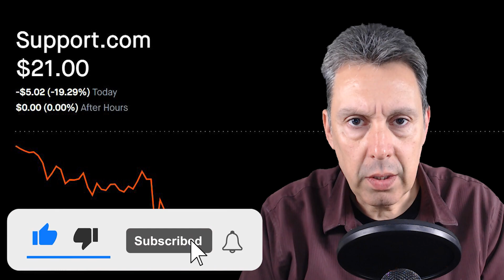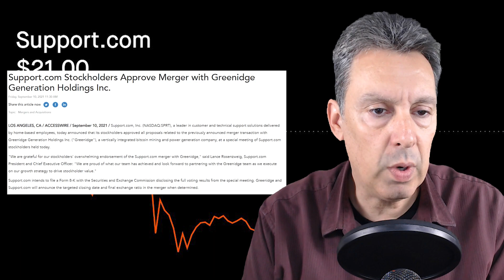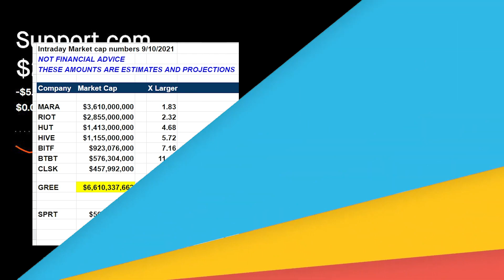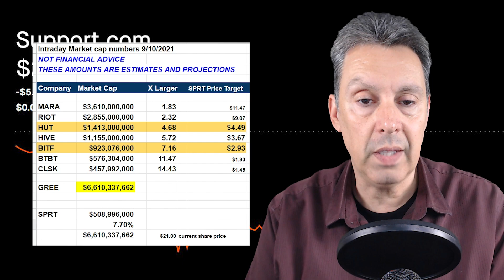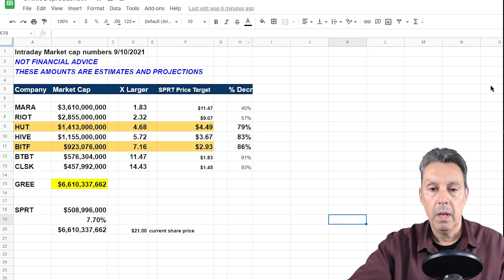$SPRT Support.com now $GREE is in a FREE FALL!? | GREE or Greenidge, is way down on day 1.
$SPRT Support.com (SPRT), now $GREE Greenidge (GREE), is a meme stock undergoing short squeeze after short squeeze. The merger is complete.  In this video I go through some of my personal potential price predictions, as well as comparing greenidge to its competitors in the bitcoin mining industry.

Chapters
0:00 Intro
0:30 The Merger
1:02 Merger Details
3:08 Comparing To Competitors
10:55 Chart Analysis/Predictions